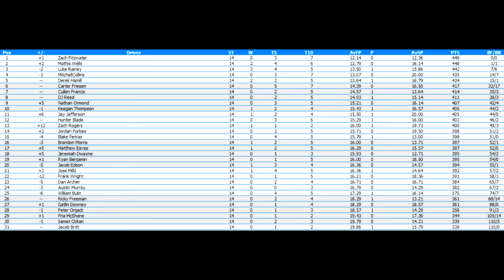NROL NHL Series - Race 14 of 31: Staples 400 at Ontario Motor Speedway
Which team will win the 14th race of the season? Watch and find out.